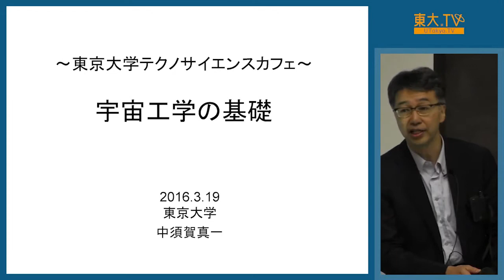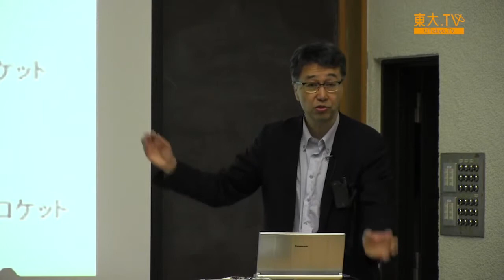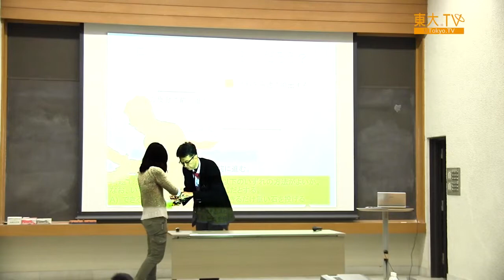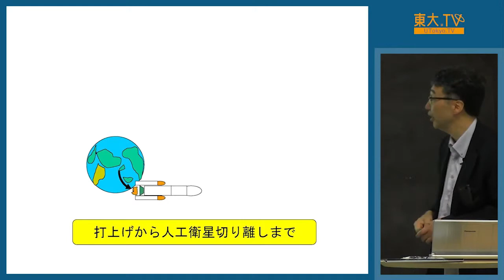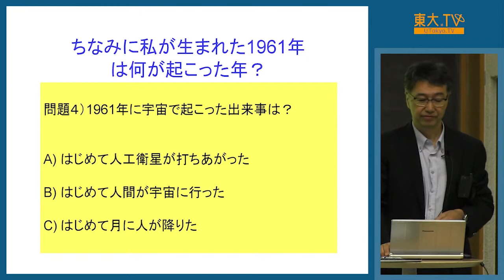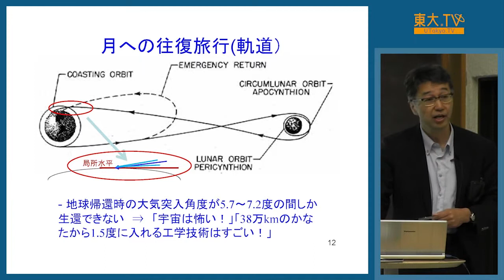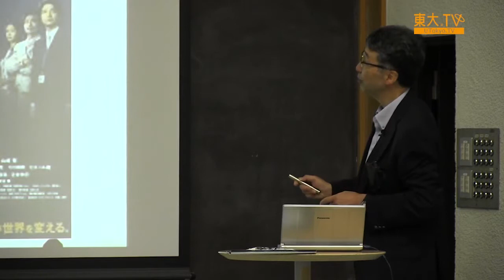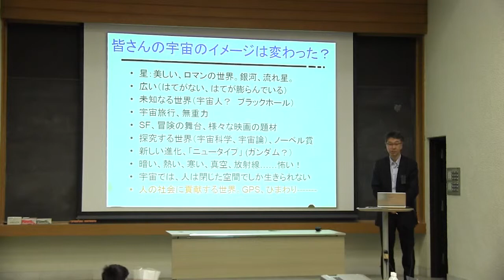中須賀真一「宇宙工学の基礎」ー第12回東大テクノサイエンスカフェ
東京大学大学院工学系研究科・工学部では、工学の魅力を伝える活動の一環として、小中高生とその保護者に向けた「東大テクノサイエンスカフェ」を開催しています。第21回目を迎えた今回は「宇宙へ飛び出そう！ 」をテーマに、元宇宙飛行士の山崎直子さんをお迎えして、講演・実験・ワークショップを開催しました。

中須賀教授の講演では、惑星探査、宇宙望遠鏡、人工衛星、ロケットなど工学面での宇宙との関わりを、画像やクイズ、作用反作用の実験を織り交ぜながらわかりやすく解説しています。